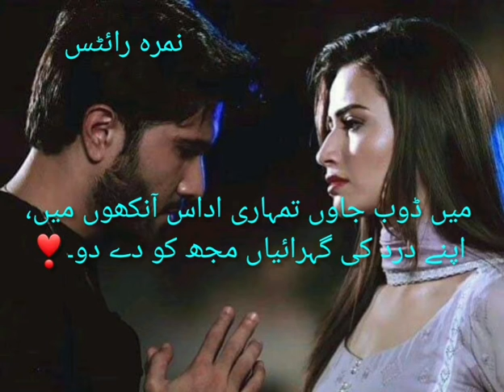sad ghzal/ bikharti shaam /whatsapp status / Best urdu Quotes / heart touching sad poetry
bikharti shaam ki parchaiyan mujh ko e do
tum apni shaam ki tanhaiyan mujh ko de do